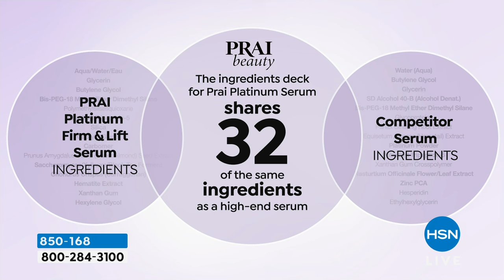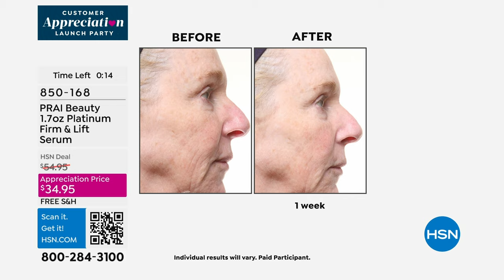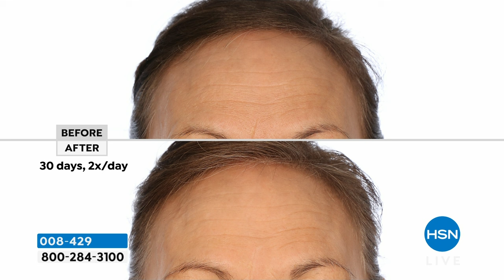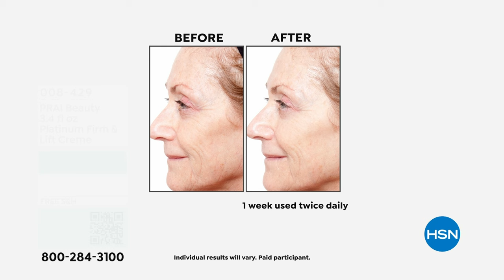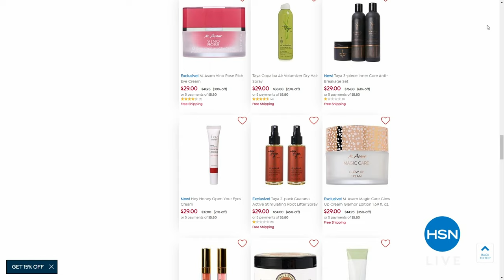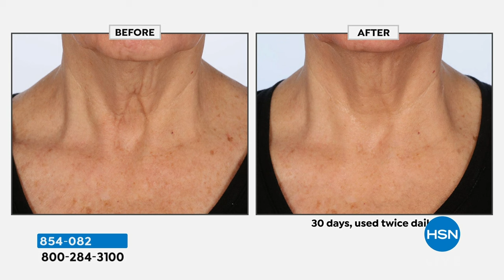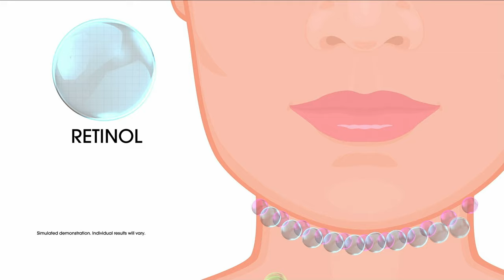HSN | PRAI Beauty - All On Free Shipping 04.01.2024 - 02 PM